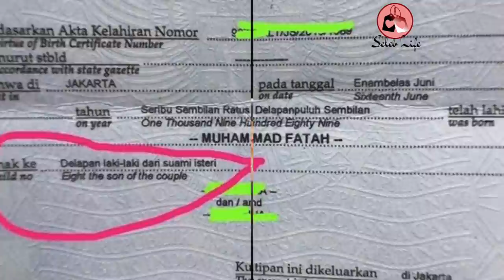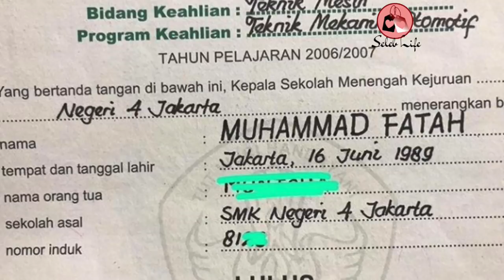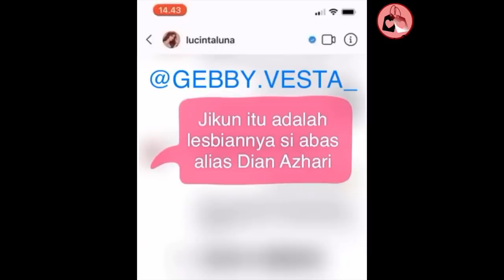GEBBY VESTA Ungkap Pengakuan LUCINTA LUNA melalui Rekaman Suara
Netizen benar-benar dikejutkan oleh postingan Gebby Vesta di feed instagramnya. Dalam postingan tersebut, terdengar jelas suara Lucinta Luna membuat sebuah pengakuan. Seperti apakah isi rekaman suara Lucinta Luna tersebut?